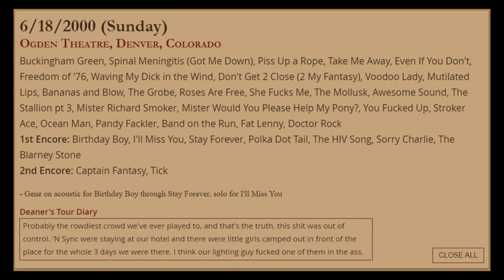Ween (6/18/2000 Denver @ Ogden) - Awesome Sound